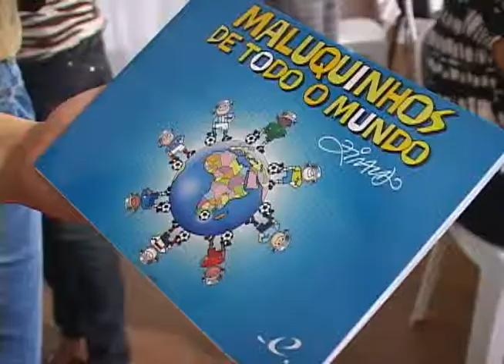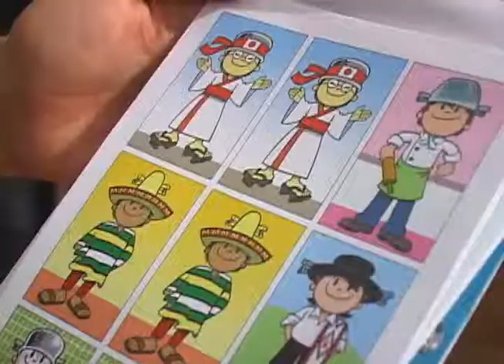TVBV Criciúma - Ziraldo em Criciúma 23/11/2010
O escritor e cartunista Ziraldo esteve em Criciúma, dia 23 de novembro, para o lançamento de três livros produzidos pelos alunos da escola Satc, inspirados nas obras do Menino Maluquinho. A apresentação dos livros "Bichos da Florest@", "Maluquinhos de todo o mundo" e "Gibi do Pererê" aconteceu em um evento no Siso's Hall.

Reportagem - Karina Koppe
Imagens - Silvestre A. C. Belloli